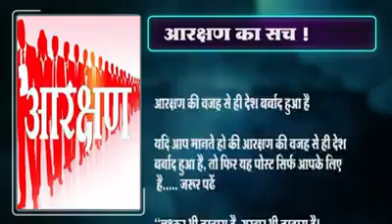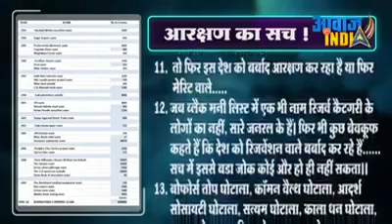23 January 2021